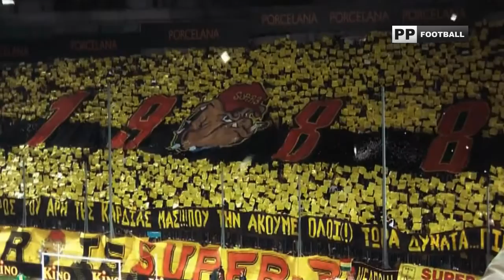Aris FC (Thessaloniki) Ultras.flv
Aris FC (Thessaloniki) Ultras